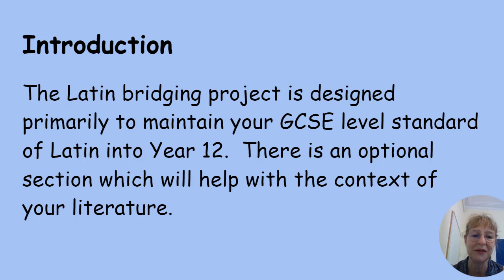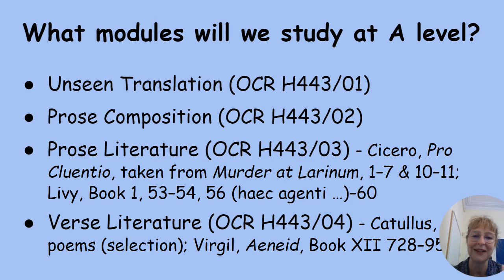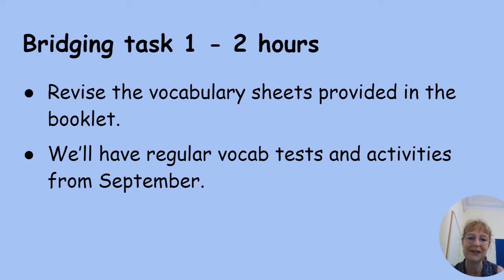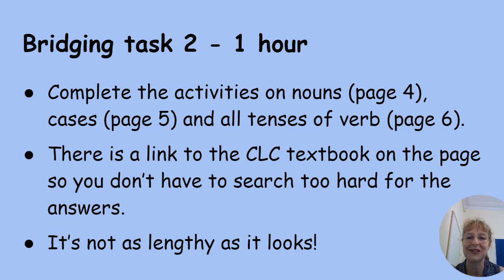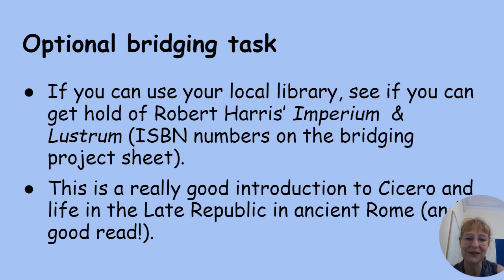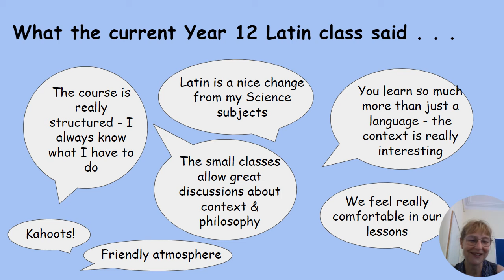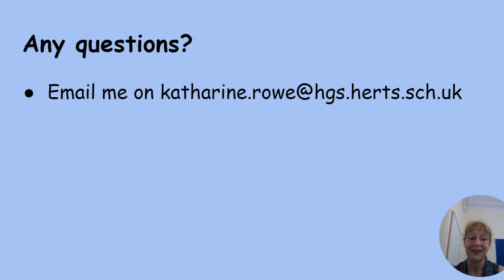Hitchin Girls' School.